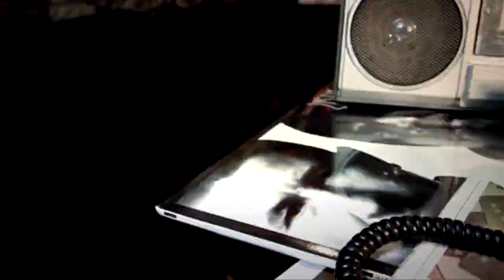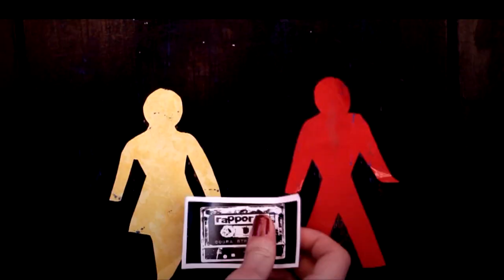PASJONACI w PLENER TV. (Wywiad 2013)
"Pierwsze nagrania to pierwsze problemy, brak sprzętu, studia nagrań oraz domowe warunki, które nie ułatwiają sprawy". Można powiedzieć, że to pewna norma lat 90tych. Mimo to, każda historia jest jednorazowa, a tworzący ją artysta unikatowy. Bohaterami odcinka są Begiet(MC), Pawko (producent) oraz Wojtek (menagment), którzy opowiedzą o początkach swojej drogi muzycznej, fałszywych wydawcach, podejściu do sceny.  Najwięcej czasu poświęciliśmy płycie „Pasjonaci 2", która ukazała się pod koniec października 2012 roku. Usłyszycie także co ma do powiedzenia producent  Pawko o konkursie na remix organizowanym przez RZA (WuTang). Zapraszamy serdecznie.

Prowadząca: Dea
Kamera/montaż: Robert Kowal